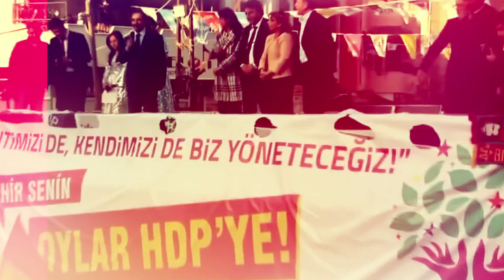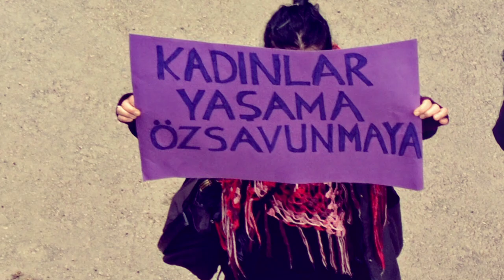Bi hev re em bang dikin: NA NA!